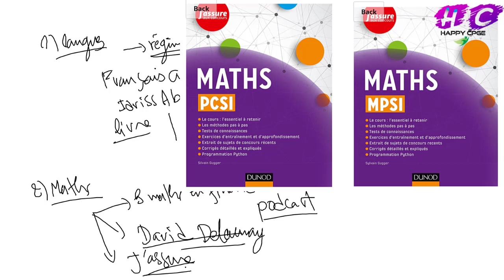Réussir en MPSI PCSI TSI, Langues Mathématiques Physiques [Arabe]